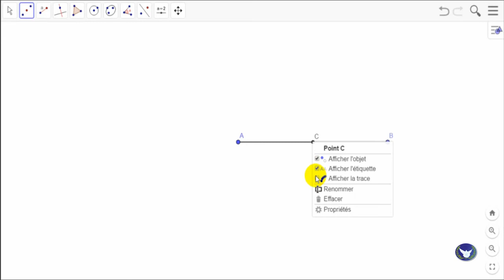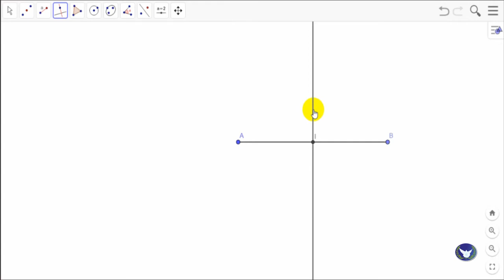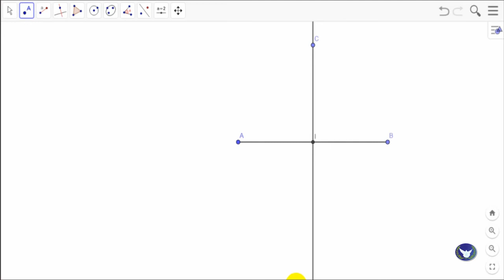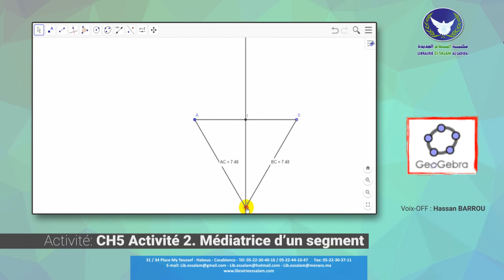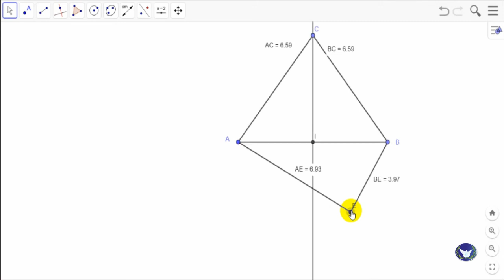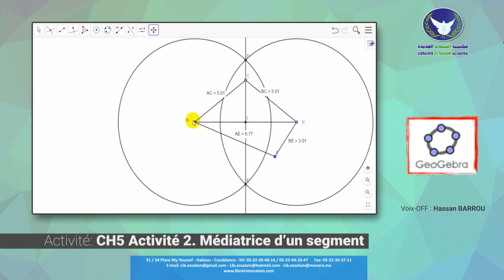Vidéo 08 CH05 Activité 02 Médiatrice d’un segment